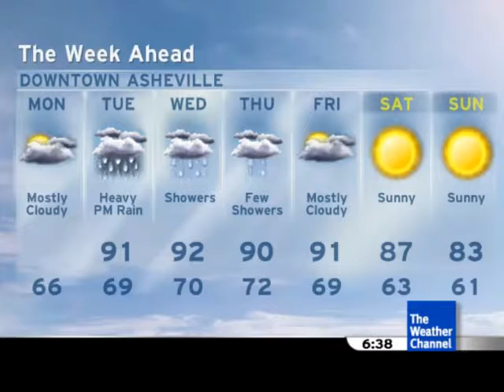TEST IS emulation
I hope all these tests can at least show for something.